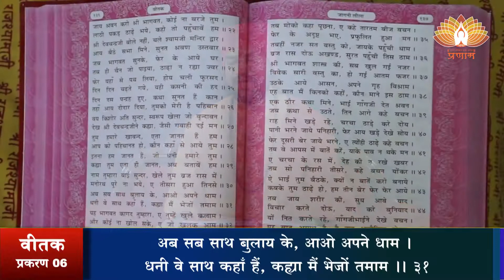श्री वीतक (प्रशिक्षण) दैनिक 25-06-2022